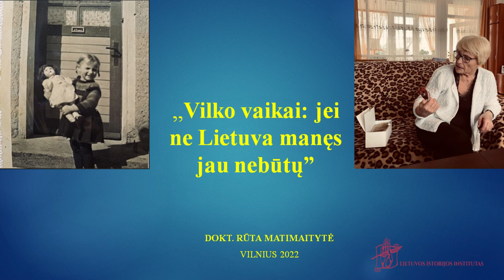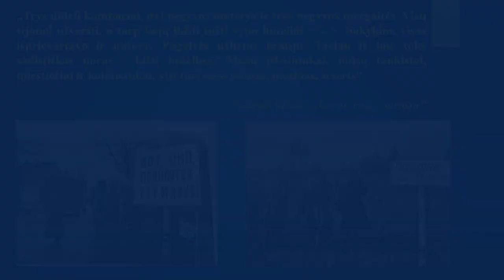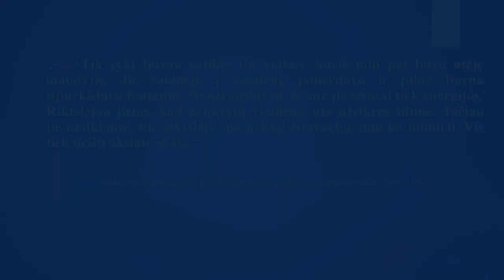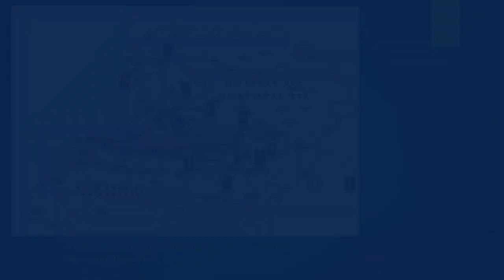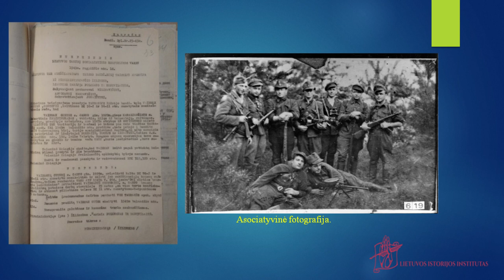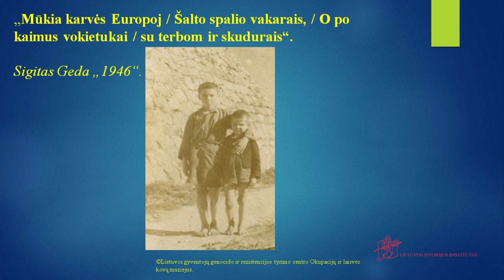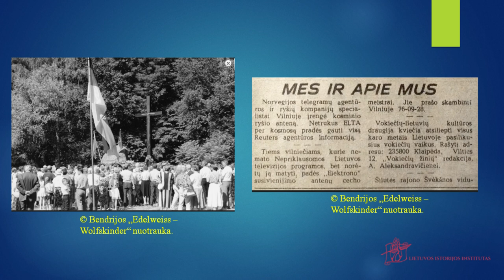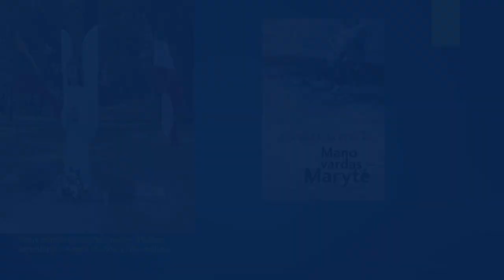Paskaita „Vilko vaikai: „Jei ne Lietuva manęs nebūtų“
Antrojo pasaulinio karo pabaigoje ir pokariu Lietuvą pasiekė visuotinė migracija iš Rytų Prūsijos. Lietuvos vaidmuo Rytprūsių krašto vokiečių istorijoje pokario metais buvo itin svarbus – šalis tapo prieglobsčiu tūkstančiams išbadėjusių ir nuo mirties besivaduojančių vaikų. Tačiau kalbėti apie savo likimus totalitaristinių diktatūrų aukos išdrįso tik po daugiau nei penkiasdešimties metų tylos.

LMA Vrublevskių bibliotekoje viešą paskaitą „Vilko vaikai: „jei ne Lietuva, manęs jau nebūtų“ skaitė Lietuvos istorijos instituto doktorantė Rūta Matimaitytė. Paskaita skirta atkurtos Lietuvos nepriklausomybės dienai atminti.

Paskaitos metu doktorantė Rūta Matimaitytė pristatė vilko vaikų istorijos siužetą, plačiau papasakojo apie vilko vaikų likimus Lietuvoje. Lektorė atskleidė, kokią reikšmę vilko vaikams turėjo sovietmečio tyla, kaip pasikeitė šių žmonių gyvenimai, Lietuvai tapus nepriklausoma, demokratine valstybe.
Lektorės rengiama paskaita yra sudėtinė jos tyrimų ir disertacijos „Vaikų migracija į sovietų Lietuvą 1944–1960 metais: istorija, atmintis ir trauma“ dalis.